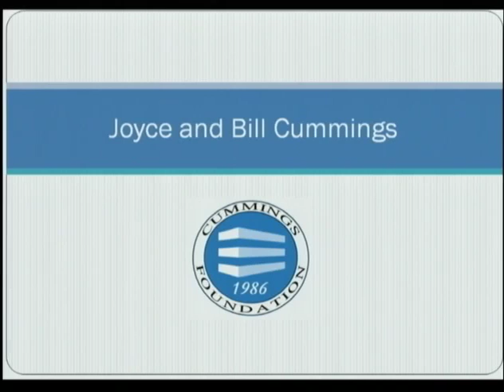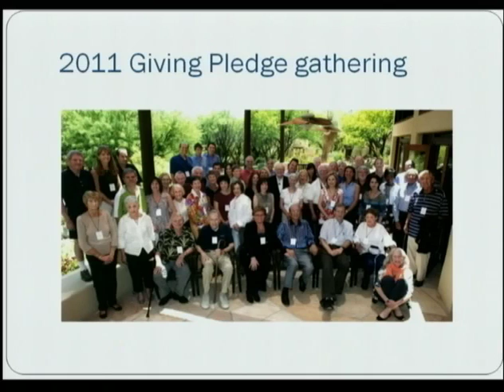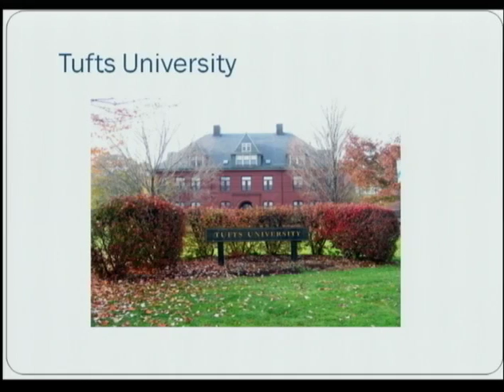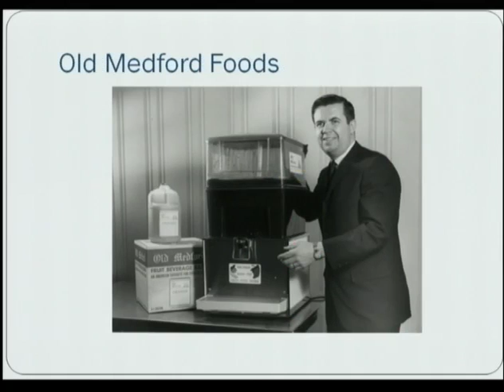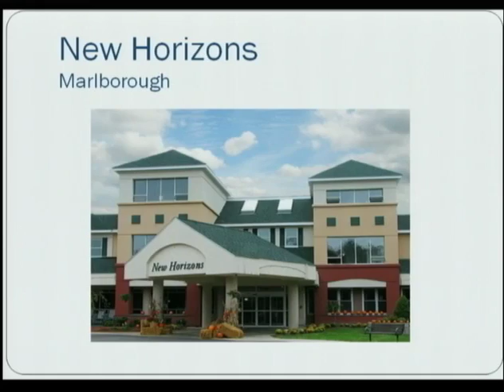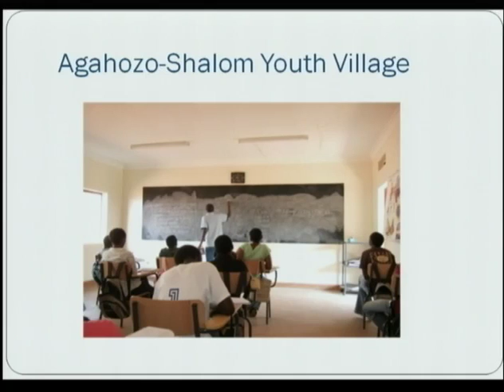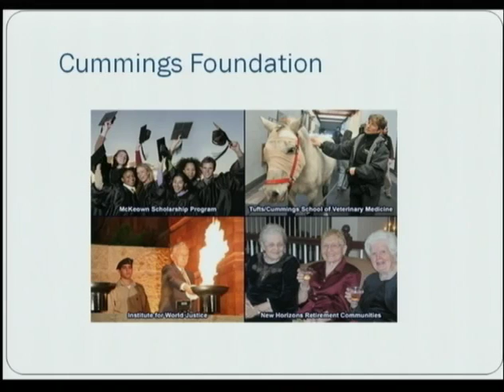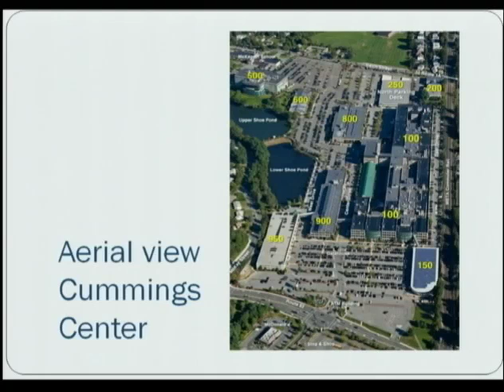Bill and Joyce Cummings - Keynote at Giving Common launch, May 30, 2012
Bill and Joyce Cummings, two of the most important philanthropists in New England today, delivered the keynote address at the launch of the Boston Foundation's Giving Common. They shared their history and philosophy of philanthropy, and talked about the present and future role for the Cummings Foundation in local philanthropy